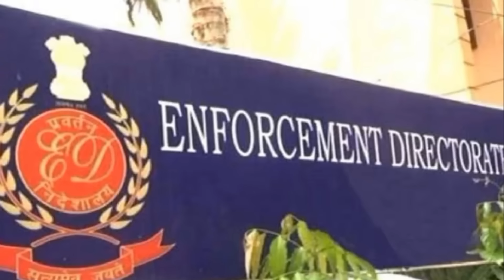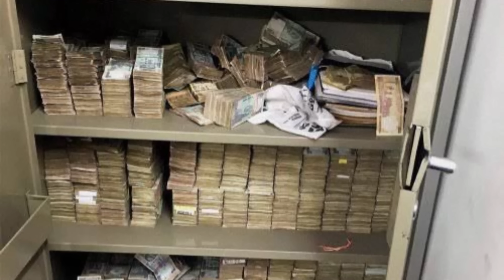15 लाख की जगह इस बार करोड़ों का वादा | इस वकील ने मोदी के नये खेल की पोल खोल दी ! | Deepak Sharma